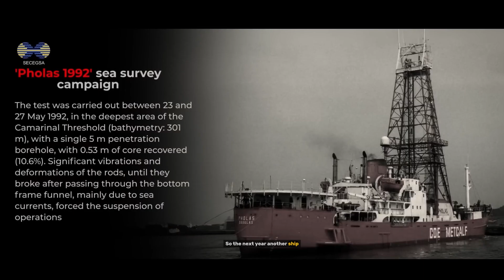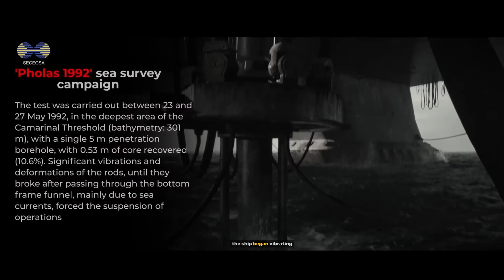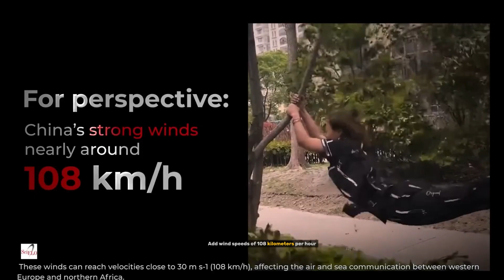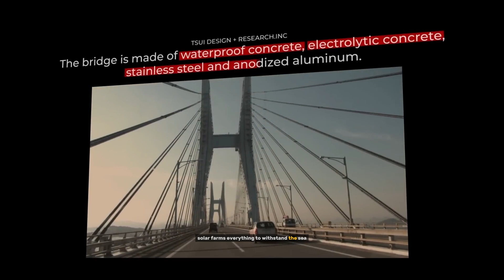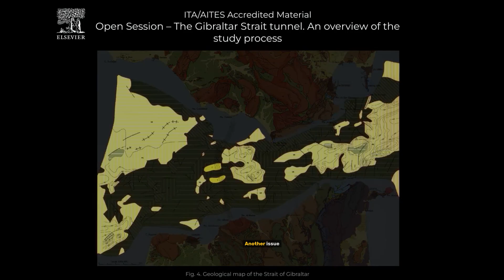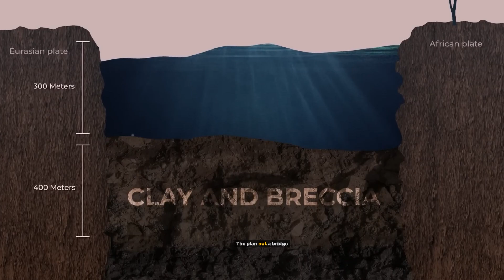Why There is No Bridge Between Europe and Africa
Europe and Africa are separated by only 14 kilometers across the Strait of Gibraltar 🌍 — but no bridge or tunnel connects them. Why?
In this video, we reveal the surprising truth behind one of the world’s biggest unsolved megaprojects:

-The Strait’s extreme depth, strong currents, and seismic activity 🌊
-Why bridges and tunnels face “impossible” engineering challenges 🏗️
-Bold historical plans like Atlantropa and modern tunnel proposals 🚄
-The political, economic, and environmental barriers that keep two continents apart

From Spain’s Mirador del Estrecho to Morocco’s Jebel Musa, discover why just 14 KM remains an uncrossable gap.